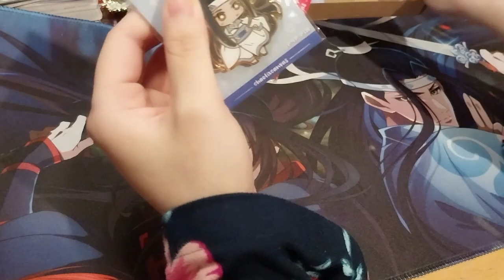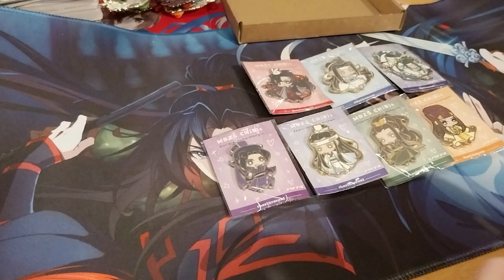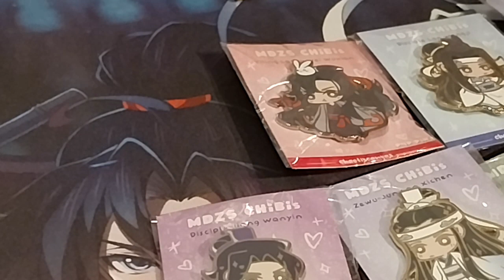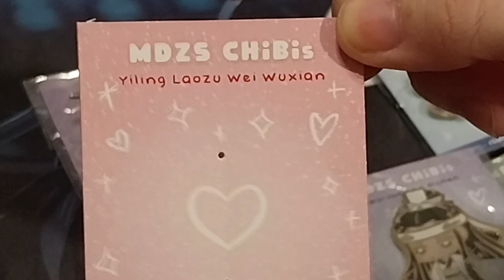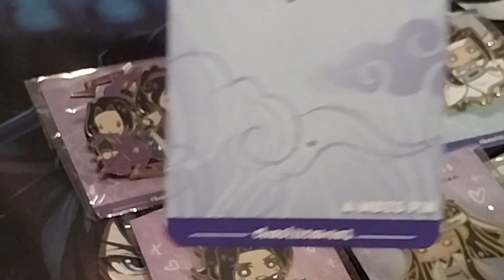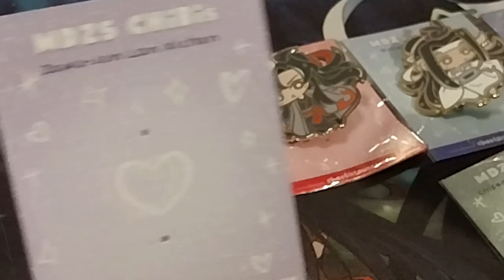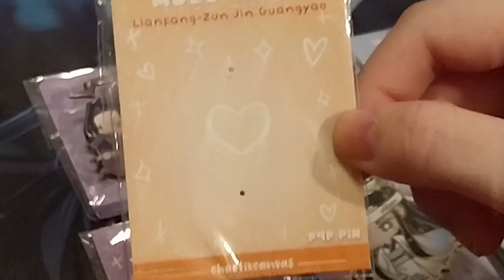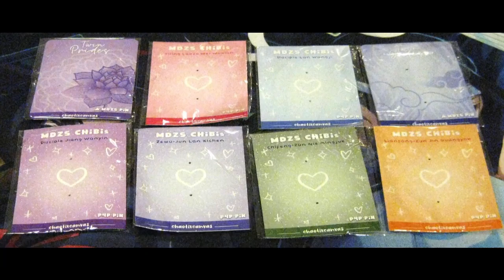MDZS Chibi Pins! ~ chaotixcanvas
Opening of: MDZS Chibi Pins! ~ chaotixcanvas

Arteza
£5 off their first order of £60+